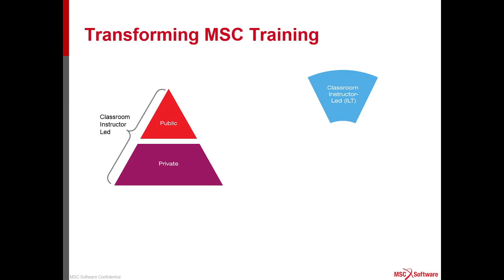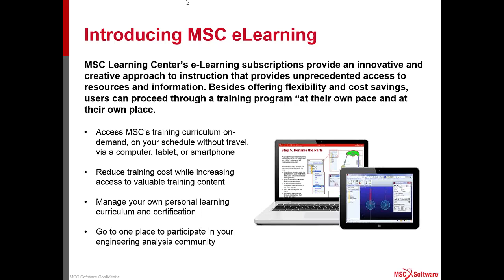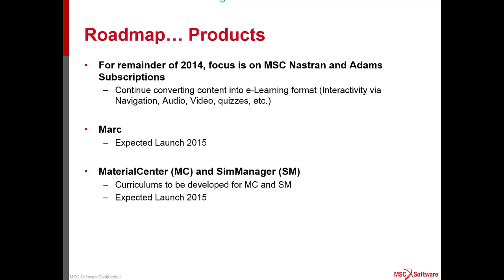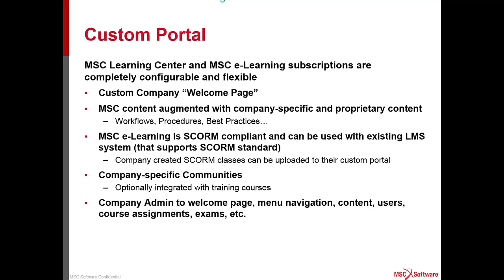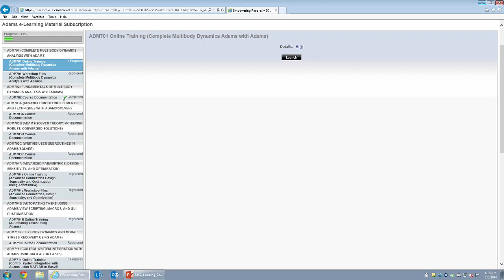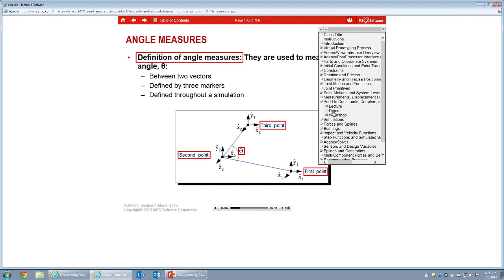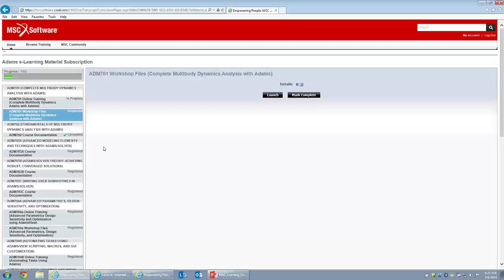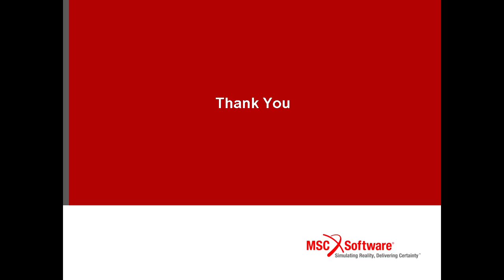The MSC Learning Center -- Adams Online Training for Engineers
The ability to train engineers and bring them up to speed with the skills necessary to participate and add value to projects is an expensive and time consuming process. MSC training offers over a dozen Adams instructor-led training courses in a classroom and virtual environment. Now we offer the exact same training courses online in an interactive format with audio from subject matter experts, workshops, demos, lectures and workshop review questions that accelerate the training process. During this webinar MSC Software will present the latest developments in training and provide a demo of the new MSC Learning Center and the Adams Learning Material subscription.

we_learning_center_20140606